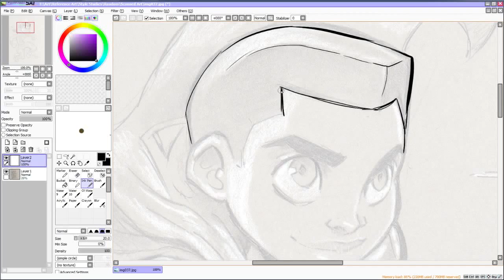Fear The Walking Dead (S1E4) "Not Fade Away" Episode Review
Sources ► Fear The Walking Dead (S1E4) "Not Fade Away" Episode Review (22+Mins)

Season 1, Episode 3 "The Dog": After they escape a riot, Travis, Liza and Chris seek refuge with the Salazars; Madison defends her home.

Starring: Kim Dickens, Cliff Curtis, Frank Dillane, Alycia Debnam Carey, Elizabeth Rodriguez, Lorenzo James Henri, Mercedes Mason, Ruben Blades